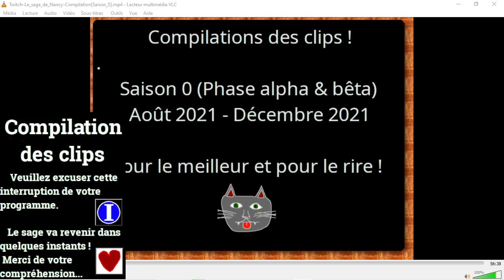[13-08-2022] Minecraft (part 1) [LSDN]